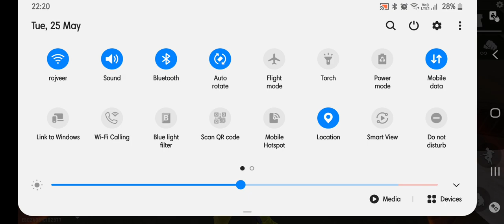clash squad ranked so funny gampley😂🤣🤣😂 free fire